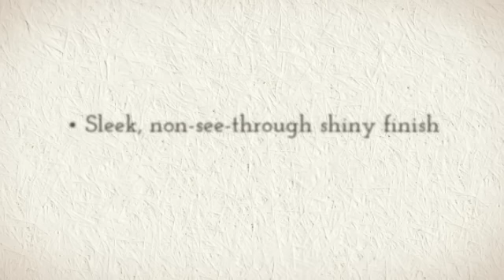Shiny Royal Blue Choir Robe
- We can help your choir sound heavenly by making everyone look great! At Churchgoers our Choir Robes impart pride and exude confidence in thousands of choirs worldwide. Manufactured from 100% first-rate non-see-through shiny and matte fabric, and equipped with a reinforced shoulder yoke, these robes guarantee the perfect harmony of comfort and style. They are also equipped with a well-designed neck and pleat piping and an easy-to-open zipper. Our choir robes guaranty you outstanding comfort, style and quality which help make your choir all the more unforgettable. Find out more about our divine price ranges for these incredible choir robes! You can also acquire price reductions for bulk purchases. Buying is now made easy either thru fax or online.